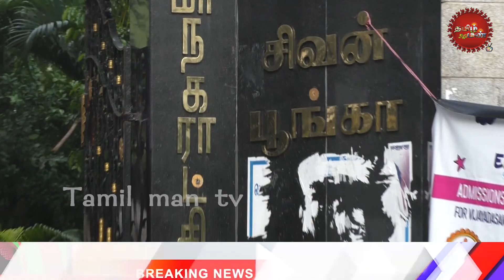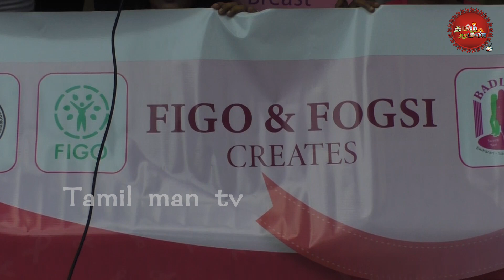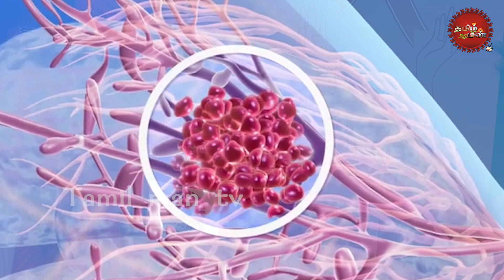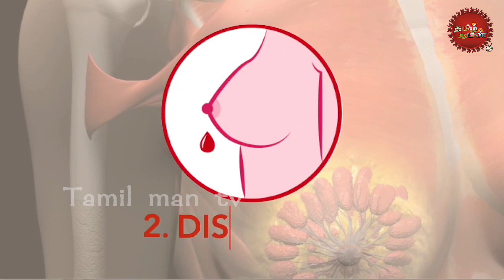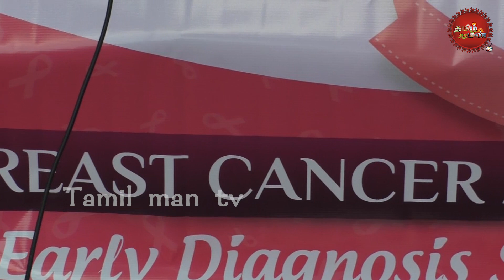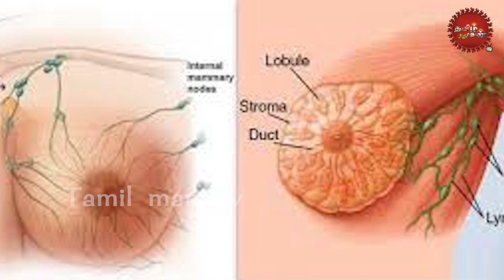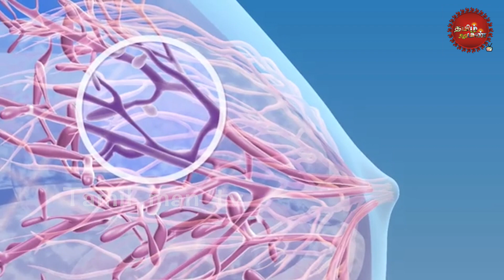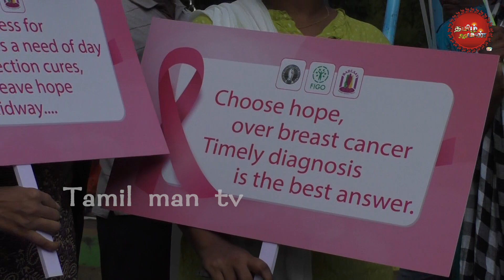மார்பக புற்றுநோய் தடுக்கும் வழி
BREAST CANCER AWARNESS
ஆன்மீகம் , ஆராய்ச்சி, பண்பாடு, நாகரீகம், விவசாயம், இயற்கை மருத்துவம், ஒருவரின் தனி திறமை, இசை,புதிய கண்டுபிடிப்பு, கோவில்கள், விழாக்கள், உங்களைப்பற்றிய விளம்பரம், போன்ற எல்லா சிறப்புகளையும் உலகறிய செய்ய ..
தமிழ் மண் சேனலை தொடர்பு கொள்ள வேண்டிய எண்கள்
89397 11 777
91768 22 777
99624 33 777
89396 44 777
Our aim is to show your village proud to the world. temples, historical, Technology, Tourist places, Industries, Business, Nattu maruthuvam, Individual talent, Innovation TO REACH THE WORLD CALL ME OUR TAMIL MAN TV
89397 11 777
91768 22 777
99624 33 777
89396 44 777